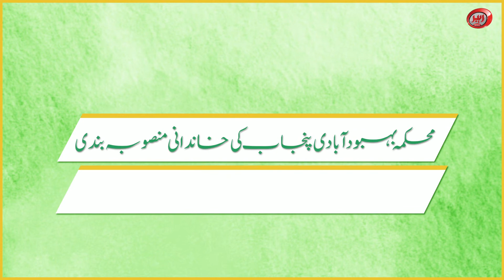PWD Punjab | Animated Video | Family Planning | Legal and Effective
Talk about family planning and keep your family small.
If you have a small family, you have more time to bond with each child. Parents have more time for each other.